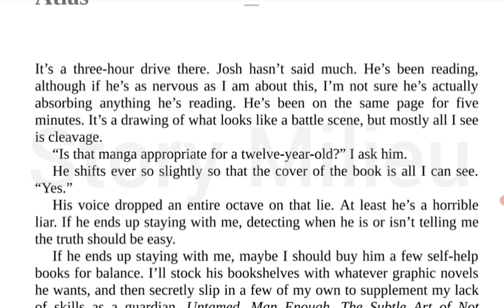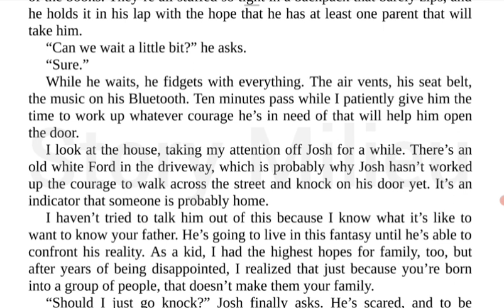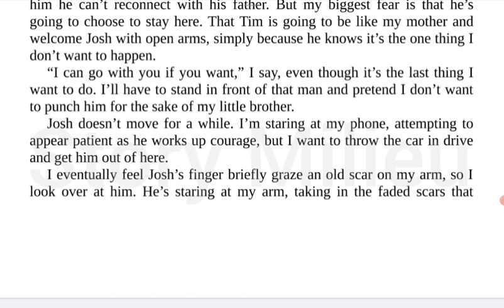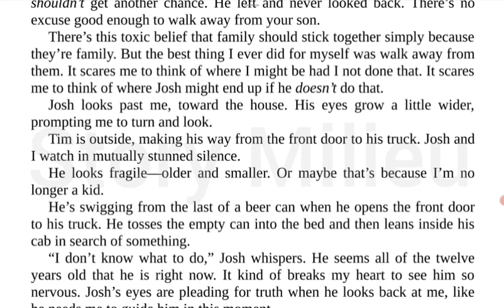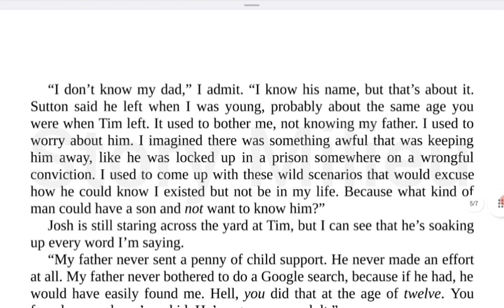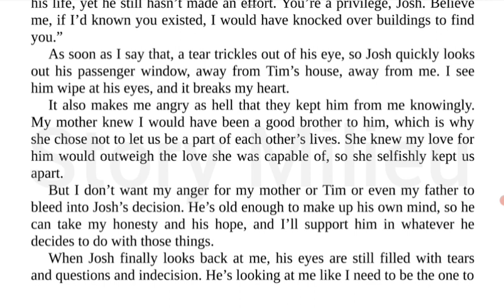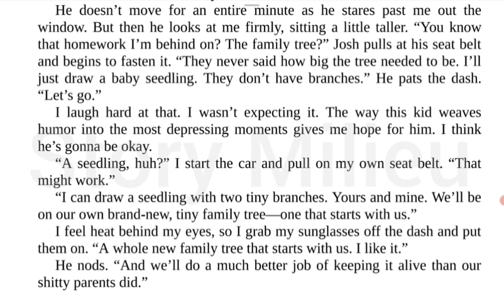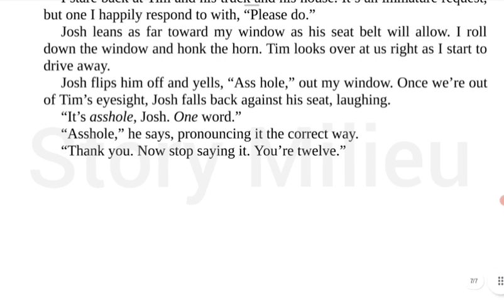It starts with us | 33 | Story explained in Hindi | Novel by - Colleen Hoover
Plot : Josh get to know about his father Tim and call him an asshole.